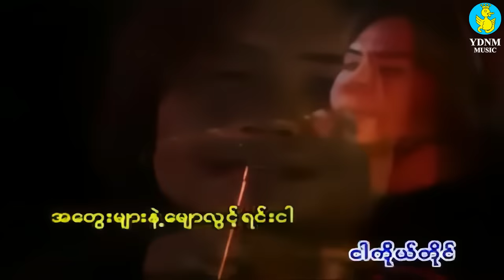ဗဒင် သိုးမည်းတွေအကြောင်း Thoe Mae Tway Ah Kyaung- Htoo El Lin, Phoe Kar, Rain Moe(Official MV)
Download/Stream Thoe Mae Tway Ah Kyaung(သိုးမည်းတွေအကြောင်း)- Htoo El Lin, Phoe Kar, Rain Moe

Song Name - Thoe Mae Tway Ah Kyaung(သိုးမည်းတွေအကြောင်း)
Artist            - Zaw Paing, Htoo El Lin, Phoe Kar, Rain Moe
Composer   - Badin (ဗဒင်)

အားေပးနားစဥ္မႈကိုအထူးေက်းဇူးတင္ပါတယ္။